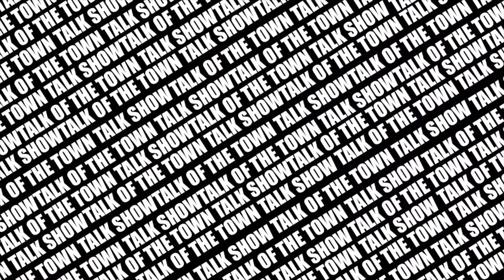IFYP talks about Shy Glizzy ft and new music on the way.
Our host Coey sits with rapper IFYP and speaks on his career, experiences in the industry, and meeting Shy Glizzy. We also find out the origin of his name, the diversity of his music, and much more!